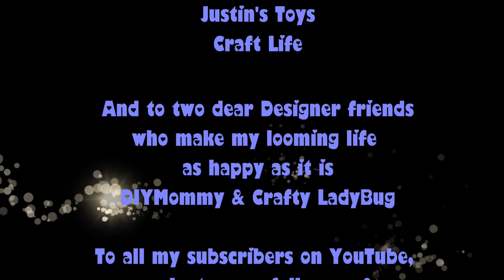Rainbow Loom (Halloween) 3D Jack-O'-Lantern Pumpkin Head Charm - Gomitas